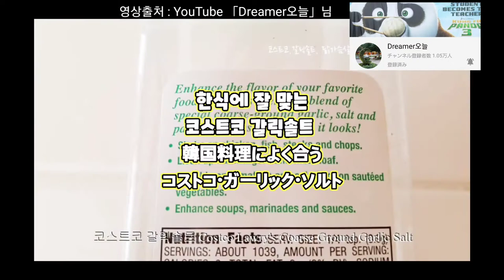(字幕) 활용 레시피 20가지 (コストコガーリックソルトのレシピ20個)Costco garlic salt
영상참고 드리머오늘님

오늘은 코스트코 갈릭솔트로 만들수 있는 요리를 소개했습니다.
여러분들도 사용해보시고,
좋은 레시피나 요리가 있으시면 댓글에 알려주세요.

감사합니다.